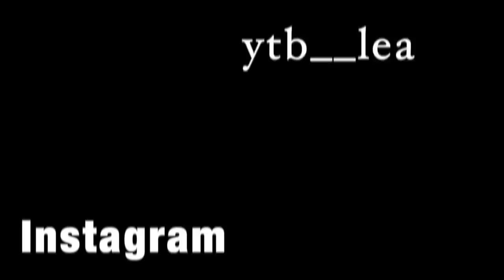ROSEGAL UNBOXING (accessoires, bijoux...)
▾  Barre D'infos ▾

                       ♡Regarde la vidéo en HD click 720p / 1080p ! ♡

C O D E   P R O M O ♡

✿ Code : RGNancy2 (12% sur tout les articles) cumulables avec les soldes du Black Friday

✿Tout d'abord je m'appelle Léa j'ai 16 ans !
✿Mon anniversaire c'est le 30 octobre.
✿J'ai voulu me faire une chaîne YouTube pour m'éclater.

✿VINE : ytb_lea
✿MUSICAL.LY : ytb_lea

✿MONTAGE : Imovie / Final Cut
✿CAMÉRA : Nickon D5500
✿HABITS : Haut H&M

✿39 889✿